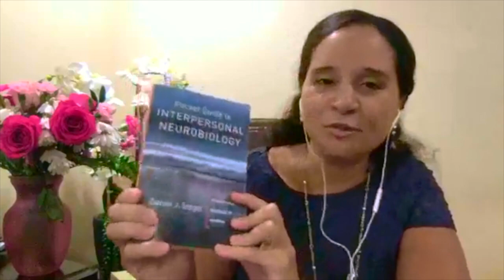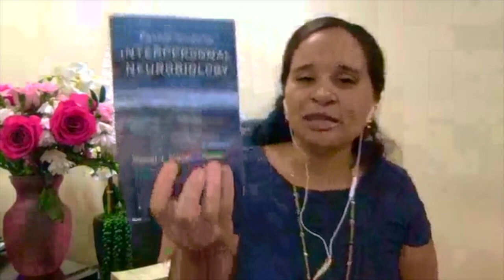Secure Attachment to help reduce parenting issues👇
Wondering how relationships shape our lives and how we can handle ongoing, unresolved issues with our children? In this live, we review the PINB Categories of Attachment 👇
-InterPersonal Neurobiology (IPNB) definition
-Mary Ainsworth's Strange Situation Classification (SSC)
-Dr. Dan Siegel's 3 categories of insecure attachment
-The Adult Assessment Interview
-Generational Trauma
Questions for ourselves:
-What are we doing today to ensure we build secure attachment
-What are we doing today to make sense of our negative patterns?
Yes. Let’s build Secure Attachment. 💛Enjoy your Saturday!!